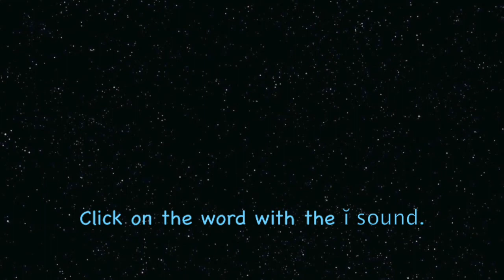VOWEL Lesson 109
6SY Short Y6 Interactive Vowel practice oxygen car try

تعلم اللغة الإنجليزية بالطريقة الصوتية 영어 포 닉스 내용 aprender la fonética Inglés học tiếng Anh phát âm aprender Inglês phonics "เรียนรู้การออกเสียงภาษาอังกฤษ" выучить английский язык акустика apprendre l'anglais phonétique 英語フォニックスを学ぶ Učí se angličtinu phonics 初級英語、中級英語、上級英語の無料レッスンビデオです！英会話、文法、発音、英単語、ネイティブのように、自信を持ってペラペラに英語を話そう！ Videos gratis de aprendizaje de inglés para niveles principiantes, intermedios y avanzados. Aprenda conversación, gramática, pronunciación y vocabulario en inglés, practique su inglés con hablantes nativos y hable inglés con confianza y fluidez. Học tiếng anh miễn phí qua Video mọi trình độ,mới bắt đầu, trung cấp và nâng cao. Học đàm thoại bằng tiếng anh,ngữ pháp, phát âm, từ vựng,nói tiếng anh với người bản xứ, trở thành người tự tin trong giao tiếp tiếng anh. اکسر حاجز الخوف والخجل وتحدث اللغة الانجليزية . دروس تعليمية للغة الإنجليزية إبتدائية ومتوسطة ومتقدمة , تعلم اللغة الانجليزية , تعلم المحادثة والنطق الصحيح باللغة الانجليزيه , تعلم قواعد وكلمات اللغة الإنجليزية , مارس التحدث بالانجليزية مع المتحدثين بها , كن متحدثا طلقا ومفعما بالثقة . Vídeos grátis para aprender inglês nos níveis básico, intermediário e avançado. Aprenda conversasão, gramática, pronúncia e vocabulário, pratique com um nativo, alcance a con